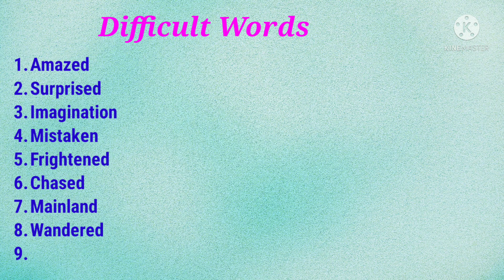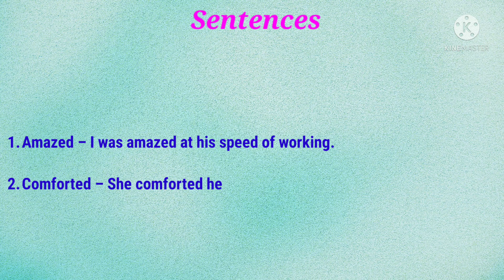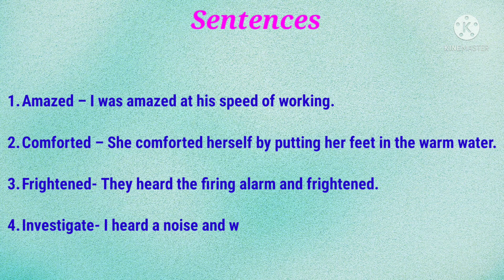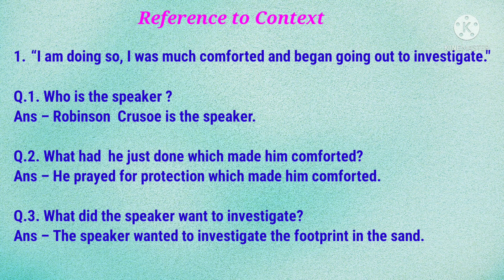Q/A of 'Robinson Crusoe finds a Footprint'